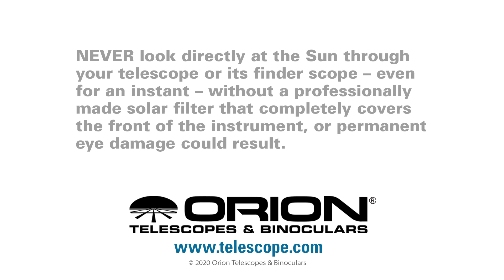Overview of the Orion 80mm ED Semi-Apo Binocular Spotting Scope - Orion Telescopes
To learn more about Astronomy, please visit Orion Resource Center where you can find Articles, Images, Videos and More!